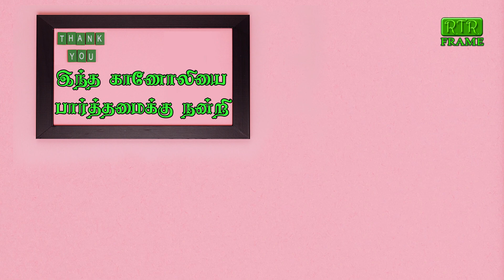வள்ளலார் கண்ட மெய்ப்பொருள் | sadhu sivaraman ayya | vallalar sorpozhivu | vallalar speech | RTRFRAME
வள்ளலார் கண்ட மெய்ப்பொருள் | Sathu Sivaraman speech | vallalar | RTR FRAME

“ஞானிகள் சித்தர்கள்” சொல்லும் சிறந்த உணவு எது? | 3000 நோய்களை சரி செய்ய முடியும்!!! | RTR FRAME

தர்மத்தில் உயர்ந்தவர்கள் யார்? | தர்மம் | dhaanam in tamil | dhaanam in tamil | RTR FRAME

மூளையின் செயல்பாட்டை 300 சதவிகிதமாக செயல்பட வைக்க | Dr. மெ.சு.இளங்கோ MBBS | Vallalar | RTR FRAME

அமுத காற்றை சுவாசிப்பதால் கிடைக்கும் நன்மைகள் | குரு சொல்லாத இரகசியம் | இரகசியம் | RTR FRAME

இந்த உலகம் இருக்கப் போவது இல்லை அவ்வளவுதான் | இயற்கை வேளாண்மை விஞ்ஞானி பாமயன் | organic | RTR FRAME

எம்ஜிஆர் போன்று உடல் மினு மினு என்று மின்ன வேண்டுமா | உங்களுக்கு ஆரேக்கியம் நலவாழ்வு தேவை என்பவர்களுக்கு மட்டும் | organic | agri | RTR FRAME

தேனீக்கள் இல்லையென்றால் மனித வாழ்வும் முடிந்து விடும் |தேனீ | bee RTR FRAME

மகாவில்வம் | Mahavilvam | How to use vilvam leaves | Bilwa tree | healthbenefits | RTR FRAME

"சிறுநீரக கல்" மீண்டும் வராமல் இருக்க | kidney stone | stone | maruthuvam | RTR FRAME

பழனி செப்பேடுகள் உணர்த்துவது என்ன! RTR FRAME

நம்புங்கள்! நம்பிதான் ஆகனும்!! அரிசி ஆக்சிஜனை அதிகப்படுத்துகிறது!!! ICU போகவேண்டாம்! | RTR FRAME

அரிசி vs அரிசி | சப்பான்காரன் திங்கமாட்டான் | தீட்டிய அரிசி பயோபாமா? | கோ. சித்தர் | RTR FRAME

8 வடிவ நடைப் பயிற்சி பலன்கள் | 8 shape walking in tamil | 8 walking benefits in tamil | RTR FRAME

தண்ணீர் நின்றுகொண்டு குடிப்பதால் பாதிக்கபடும் உறுப்பு எது? | How to drink water? | RTR FRAME

4 நடை புதுசா இருக்கே சரி முயற்சிபன்னி பார்ப்போம் | ஹீலர் வெங்கடாசலம் | workout at home | RTR FRAME